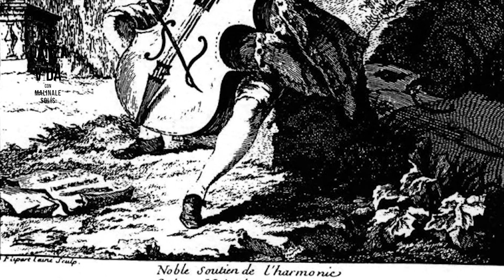William Molina Cestari en "La Danza de la Vida"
Ex alumno de uno de los mejores chelistas y maestros en la historia, de origen Venezolano, quien estudió  en el conservatorio de París y se perfecciono con Frans Helmerson, Natalia Gutman y el inigualable Mstislav  Rostropóvich. Ha estado bajo la batuta de Gustavo Dudamel, Leonardo Bernstein, Eduardo Mata, Carlos Chávez y Carlos Miguel Prieto entre otros.

Chelista principal de la Orquesta Sinfónica de Minería, gran pedagogo y cofundador de ''El sistema", William Molina Cestari nos hace una clara invitación a generar un pensamiento crítico y analítico que produzca un cambio en la consciencia del ser humano buscando su evolución en la percepción y sentido de la música y la vida .

 El programa La Danza de la Vida agradece enormemente su prestancia para esta entrevista, lo entrañable de su música y la amistad respetuosa y bella que nos acompaña desde el día uno que tuvimos el privilegio de conocerle .

Este domingo 13 de Agosto, 19:00 hrs, por La Jornada Morelos.